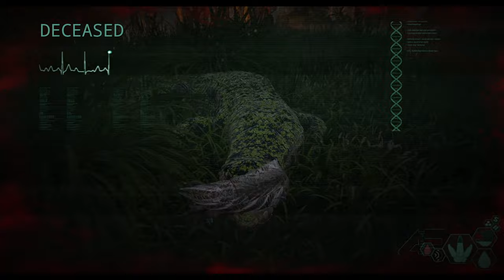Die SPUCKE vom HYPSI macht Angreifer BLIND 😵☢️ - The Isle